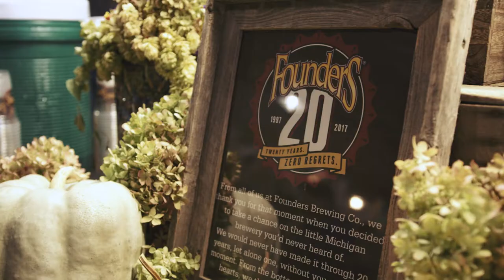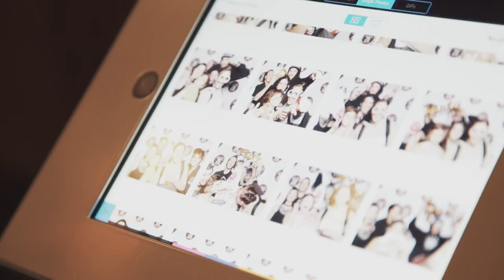Founders 20th Anniversary Party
"Founders couldn't have done this and Founders wouldn't be here if it wasn't for our local community to start and then all of our fans."

We're celebrating 20 years of zero regrets and, to cap off the year, we threw a party in our Grand Rapids' taproom, complete with its very own beer release of Tank Bender, a barrel-aged eisbock. Starting (and continuing) a brewery has had its fair share of bumps and, were it not for the support of so many fans near and far, we wouldn't have been able to do this. Thanks to everyone who believed in us the past 20 years and here's to 20 more!